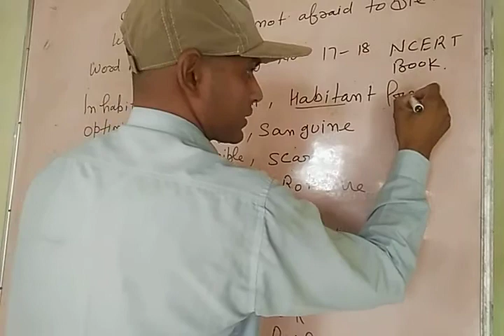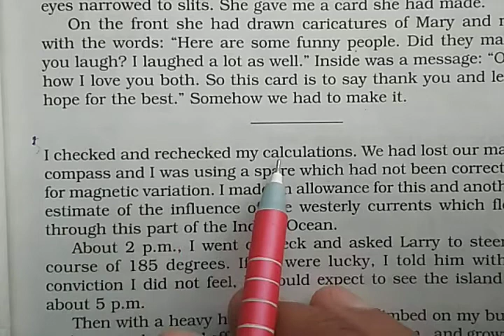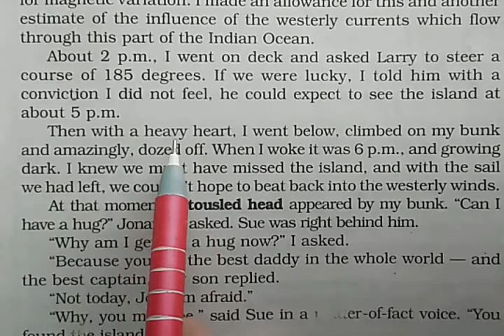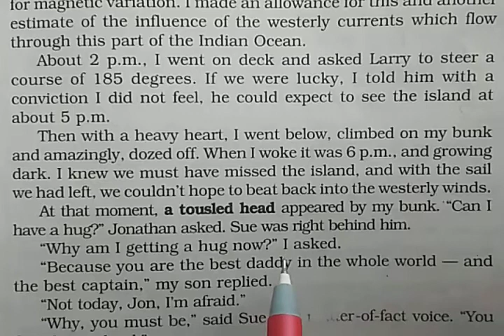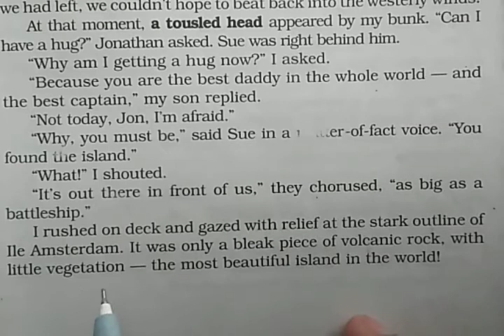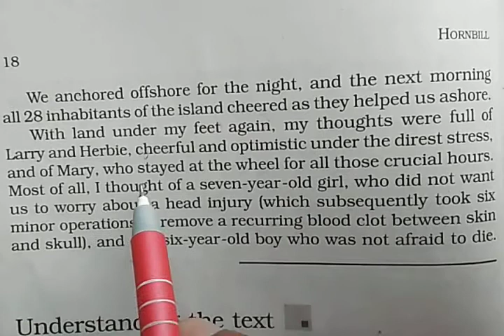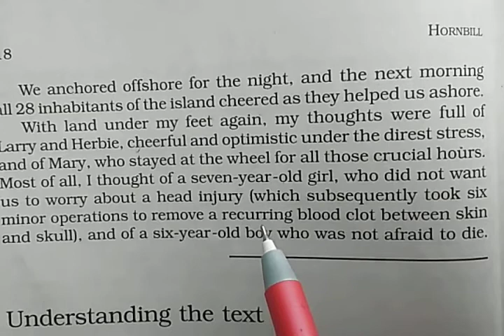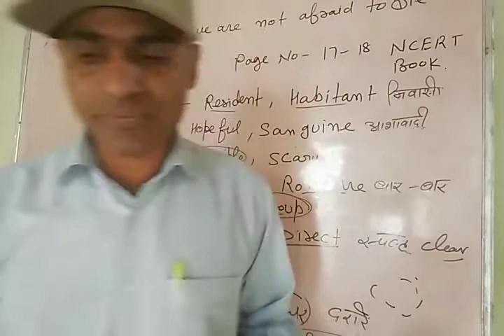11 CLASS CH 2 WE ARE NOT AFRAID TO DIE PART 5 PAGE 17-18 TRANSLATION by (MAHINDER SIR)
EXPLANATION AND TRANSLATION